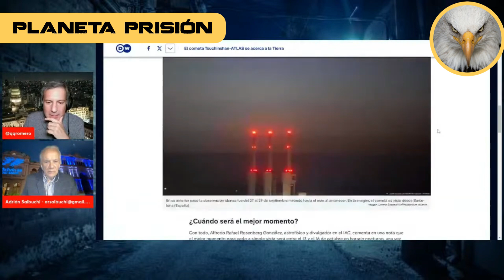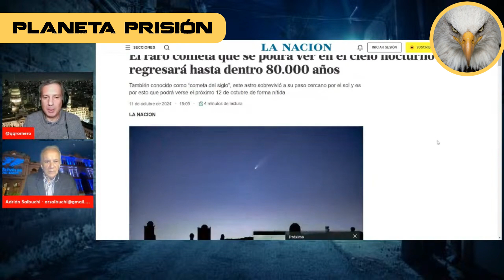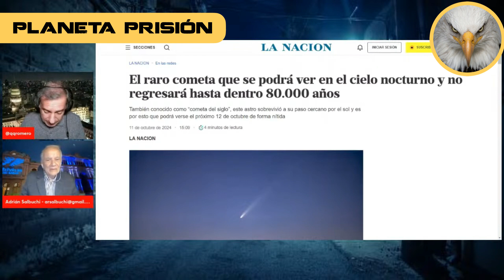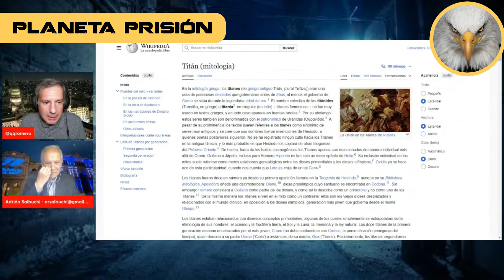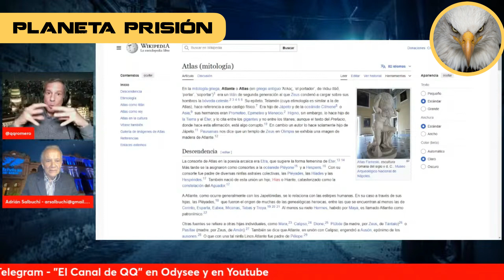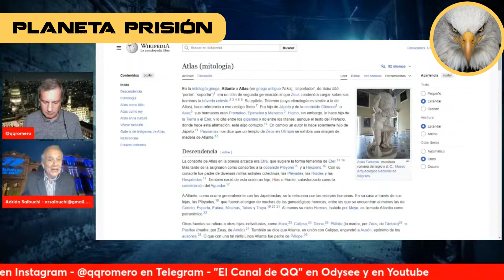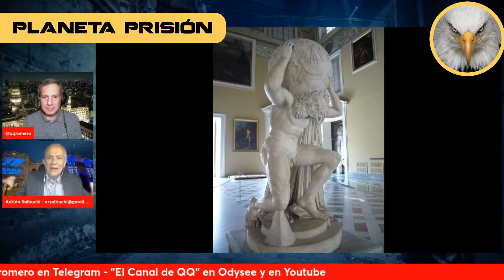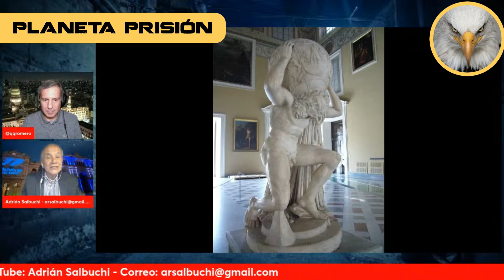GEOPOLÍTICA: Secuestro de la psique colectiva.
✅ Geopolítica auténtica, veraz y anti-sistema. Este video fue seleccionado por PLANETA PRISIÓN y extraído del Programa Antisistemismo Esplícito (del Canal de QQ) conducido por el Periodista y Analista Político Quique Romero y acompañado por el Escritor y Analista Político Adrián Salbuchi.
▼▼  PLANETA PRISIÓN  ▼▼
Geopolítica auténtica y sin rodeos a través de seleccionados exclusivos. El sistema está contra nosotros. Hay que despertar, divulgar y luchar por nuestra soberanía personal y nacional.
▼▼  PLANETA PRISIÓN SIGUE en X
Te avisamos por X sobre una nueva publicación o vídeo.
▼▼ SIGUE el PODCAST
Ahora en Spotify puedes escuchar y ver nuestros videos:

Nota: PLANETA PRISIÓN es una publicación autónoma de divulgación y NO pertenece a los profesionales Romero y Salbuchi.